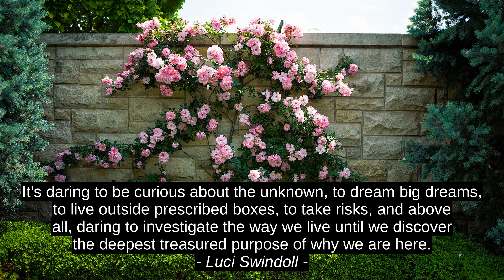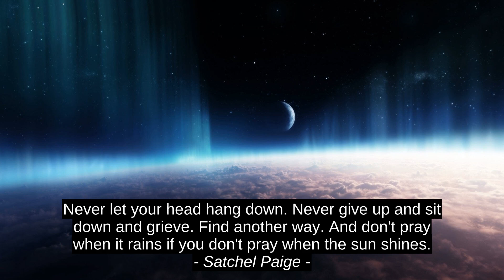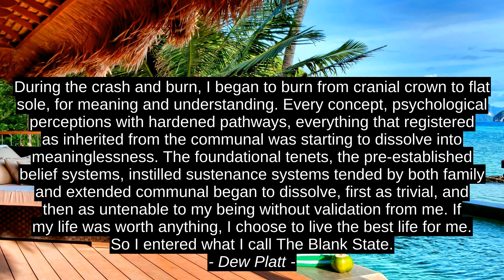Orison Swett Mardene 9 prvotriedne Cites